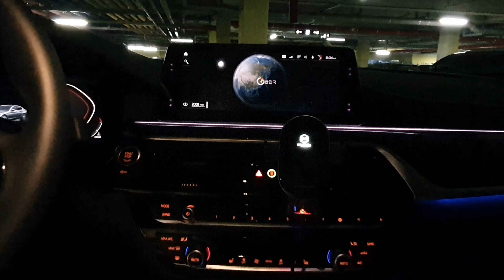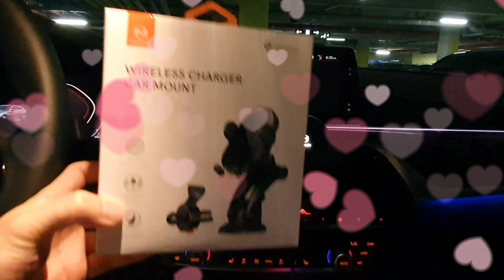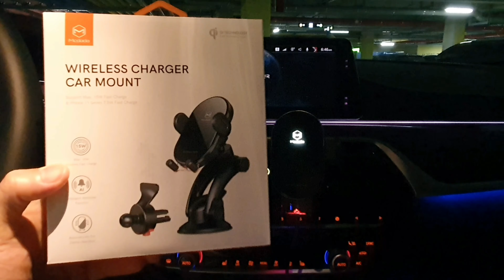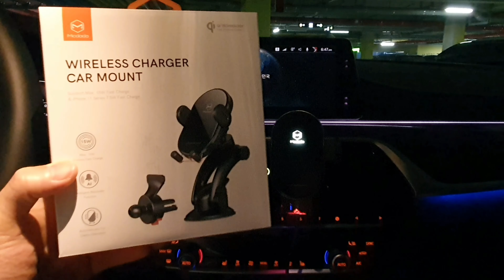2020 BMW 520i 오너의 소소한 첫번째 구독자 이벤트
4월 13일, 월요일부터 맥도도코리아에서 “50% 할인 구매링크” 이메일을 발송해주실 예정입니다. 당첨자 발표: (축하드립니다! ^^) (아래 "더보기"를 눌러주세요~)

홍순 tsoc @hanmail.net
루베리 mira @naver.com
김용진 stay @naver.com
신경식 sks0 @naver.com
유영준 zjdd @naver.com
유동규 rmjp @gmail.com
no_ random pjh1 @naver.com
Stockdale 24 grat @naver.com
Wonchang Yang gobc @gmail.com
김선우 k282 @gmail.com

참여해주신 모든 분들 다시 한번 감사드립니다!
다음번에는 더 좋은 이벤트로 인포니어 TV 구독자님께 혜택을 나눠드리기 위해 노력하겠습니다.

감사합니다~ ^^

p.s. 구독자님의 개인정보 보호를 위해서, 이벤트 종료후 댓글창은 비공개로 전환하겠습니다.

(이미 구독하신분은 두번누르지마세요~ ㅋ)

2. 본영상 댓글에 이메일 주소와 간단히 맥도도거치대를 사용해보고자 하는 이유를 적어주시면
구독자 10분을 선정해서 이메일로 연락드리겠습니다.
(이메일은 개인정보 보호를 위해서, 가령, inforneer 지메일, inforneer 네이버 같이 적어주세요~)

인포니어가 고려한 사항:
1. 디자인과 크기 (투박하지 않고 너무 크지 않고)
2. 안정성 있는 송풍구형 거치 (날개에 상처안내고)
3. 높낮이 조절되는 거치 받침대 (노트유저라)
4. Qi 3.0 무선 고속 충전 지원 (갤럭시 15w 지원)
5. 4만원미만 가성비 (너무 비싼 제품 제외)

이벤트 기간 : 2020년 4월 7일 ~ 4월 11일
댓글 선정 : 2020년 4월 12일
당첨자 개별 이메일 발송: 2020년 4월 13일

*부득이하게 일정 변경될 수 있습니다.
*당첨시 구독 여부가 확인되지 않을 경우 당첨취소가 발생됩니다.

감사합니다!